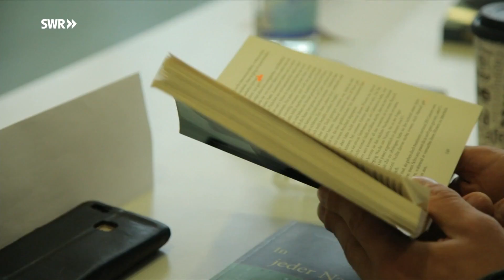Maximilian Pollux - Vom Gangster zum Schriftsteller | SWR | Landesschau Rheinland-Pfalz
Maximilian Pollux entscheidet sich mit 13 Jahren bewusst für eine kriminelle Karriere. Doch der Traum vom schnellen Geld endet im Gefängnis. Nach seiner Entlassung beginnt er ein neues Leben.